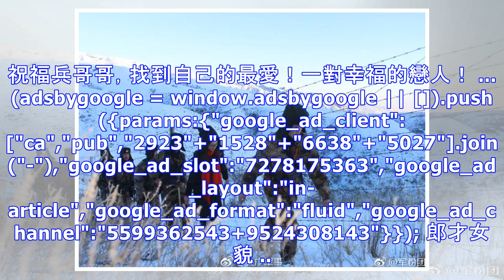兵哥哥帶女朋友一起巡邏，郎才女貌，畫面超暖！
... 兵哥哥帶女朋友一起巡邏，郎才女貌，畫面超暖！估計雖然艱苦，但卻是他們一生最難忘的甜蜜。 ... 兵哥哥帶女朋友走在巡邏路上 ... 祝福兵哥哥，找到自己的最愛！一對幸福的戀人！ ...(adsbygoogle = window.adsbygoogle || []).push({params:...